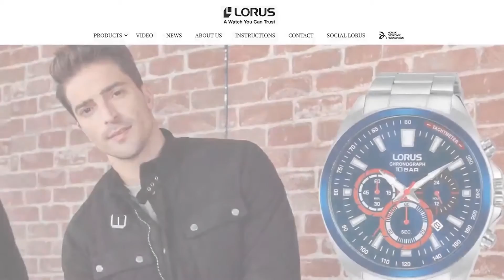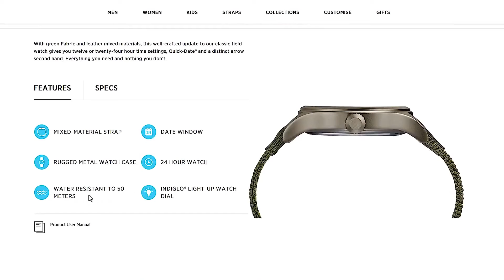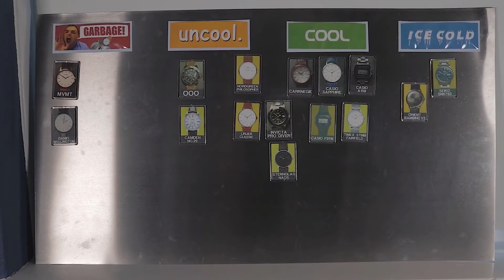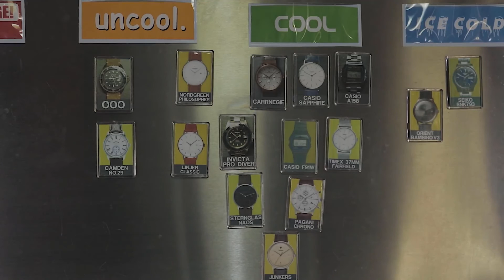Este reloj de campo de Lorus te dejará con la boca abierta (reseña del Lorus RXD425L8)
En esta revisión del reloj de campo Lorus, examino uno de los mejores relojes de campo baratos que existen. Esta revisión del Lorus RXD425L8 analizará todos los aspectos del reloj para determinar si se trata de la mejor opción de reloj de campo de cuarzo que existe. Puedo decirte por adelantado que es definitivamente el mejor reloj de campo de menos de 50 libras.

Lorus RXD425L8 (Internacional)
Alternativa Lorus Lumibrite

Divulgaciones:
¿Por qué este video no tiene la ventana emergente 'incluye promoción pagada' ?
Ben's Watch Club participa en el Programa de Asociados de Amazon Services LLC, un programa de publicidad de afiliados diseñado para proporcionar un medio para que los sitios ganen tarifas de publicidad mediante publicidad y enlaces a Amazon.com y sitios afiliados.

# Comisiones obtenidas